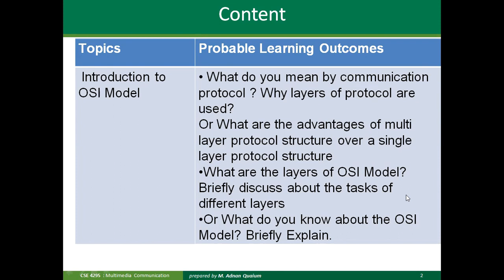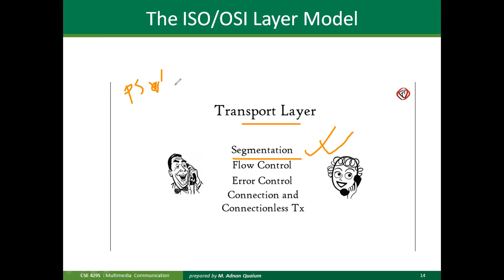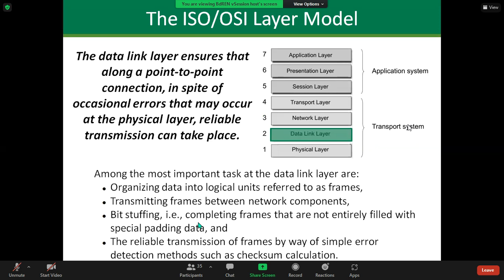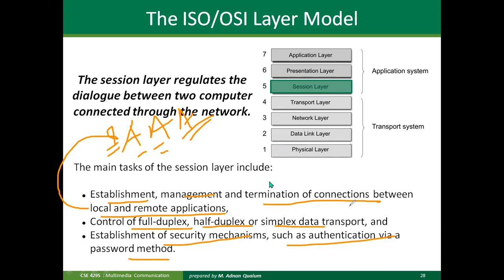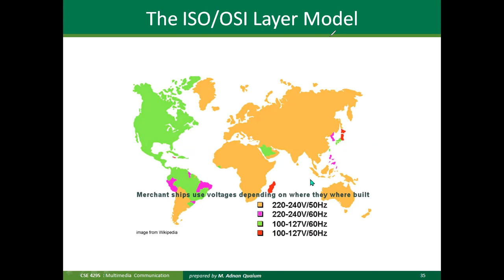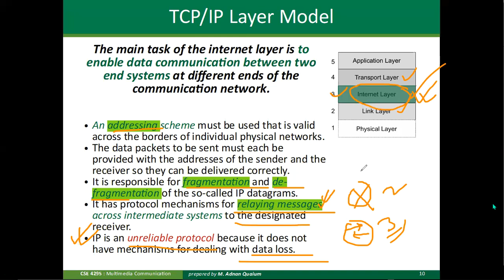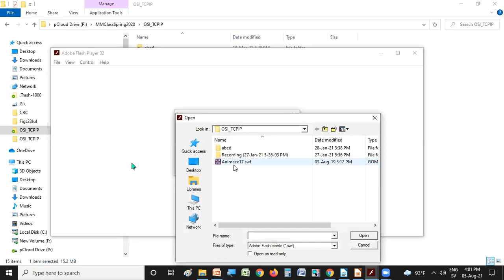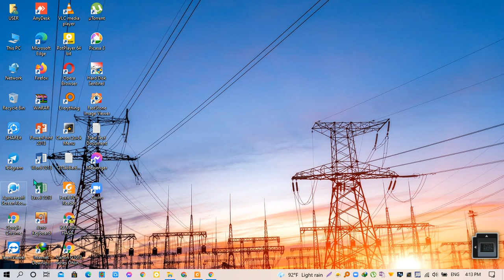LEC 12 MC 05 AUGUST